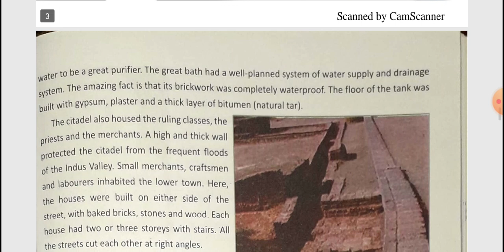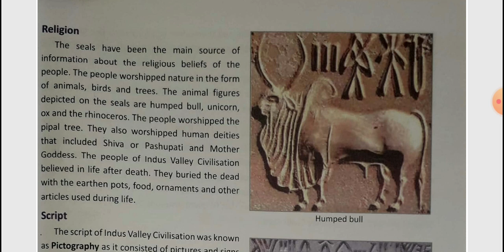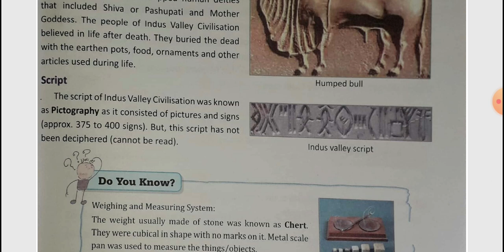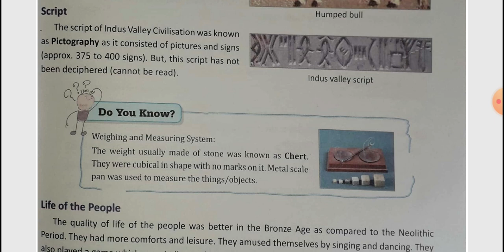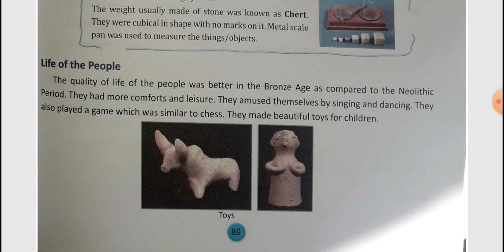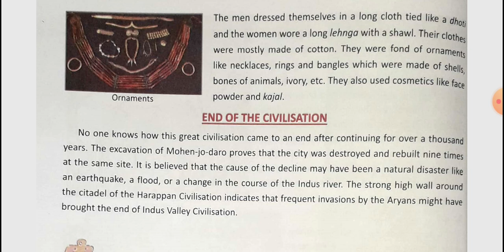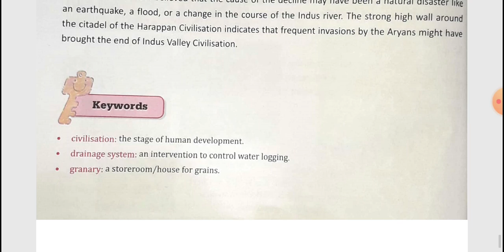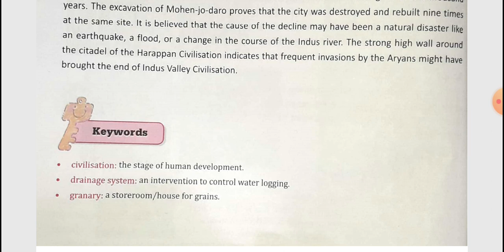Development of Civilization (Part-2) 6th S.S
Social Science Class 6th Ch-10 History